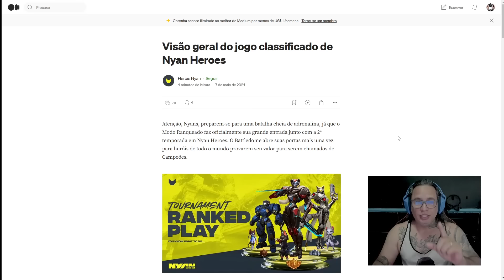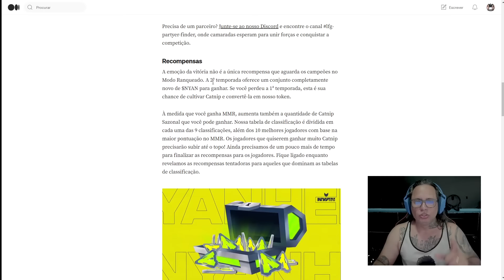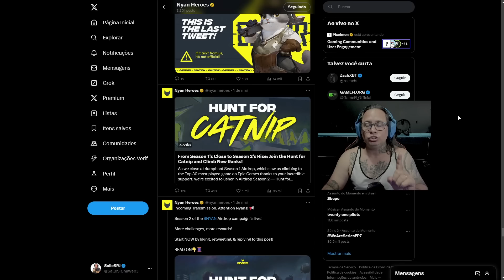NIGHT CROWS - AGORA SIM! ISSO FACILITOU MUITO O CRAFT T2+ E CONFIRA NYAN HEROES FPS P2E E NFT !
Corra e participe do teste para obter as recompensas de Airdrop em tokens $NYAN